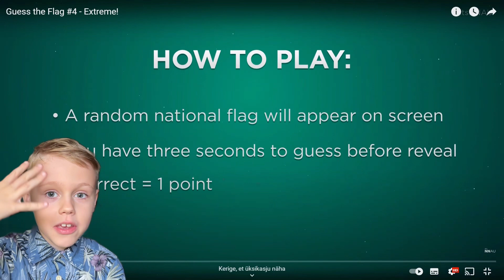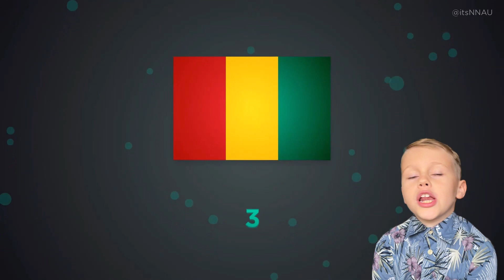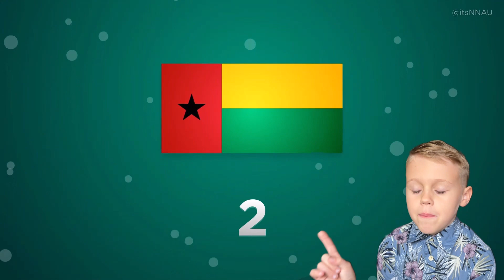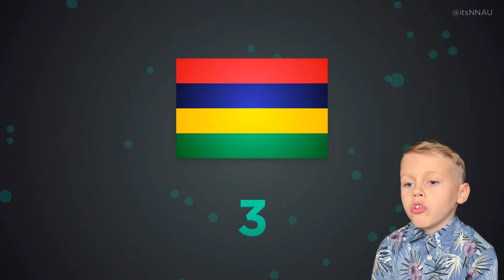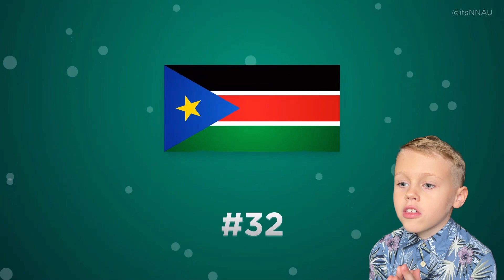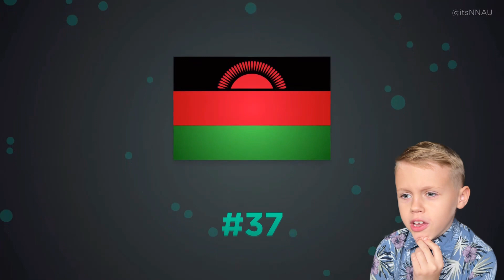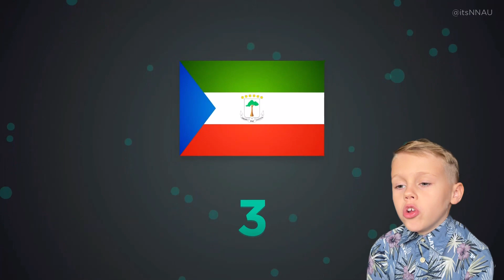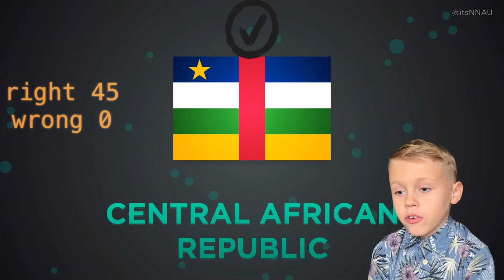Guess the flag! Extreme level! Try to make it 50 out of 50 with me! Hardest flags in the world!!!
Thanks for joining me in this cool flag guessing video. I have learned all the flags maybe three years ago and i have to say that it was a struggle to me. Tuvalu, Saint Kitts and Nevis, Burundi, Togo, Benin, Comoros, Republic of Congo, Cape Verde, Guinea, Mali, Chad, Mozambique and so on… these are not so well known countries and some flags are a little bit confusing or even very similar. But i still managed to make the max score (50 flags out of fifty). Please try your best and learn on the way.

Special thanks to ​⁠@itsNNAU

See ya soon, coz there’s new stuff comeing..